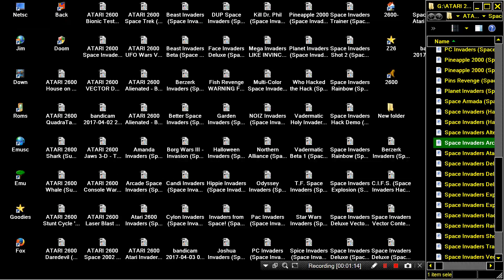ATARI 2600 Space Invaders Arcade Vector Space Invaders Hack 2003 Scott Dayton HOMEBREW